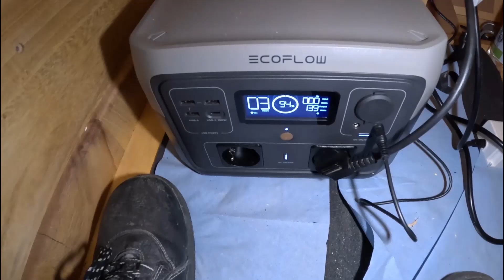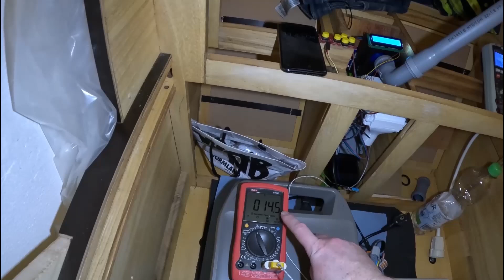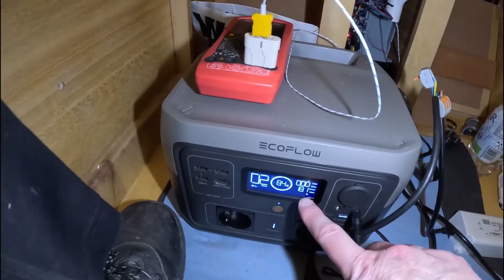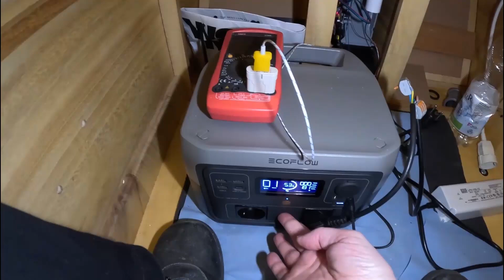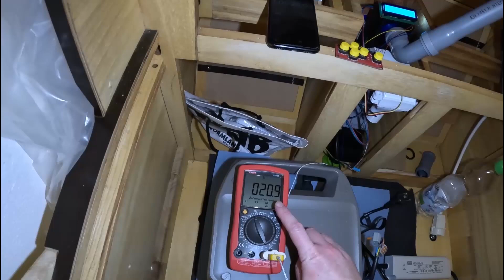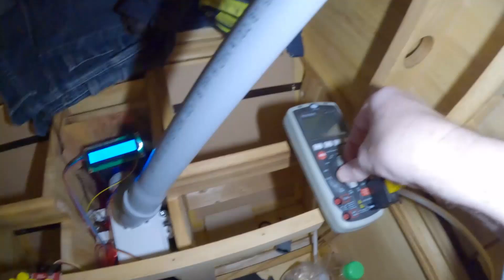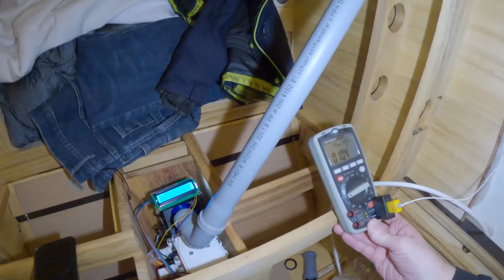Wärmetauscher - Real Life Test im Fahrradwohnwagen - bei 10 Grad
Ich teste den Wärmetauscher im Fahrradwohnwagen unter Realbedingungen  bei 10 Grad Celsius Aussentemperatur.